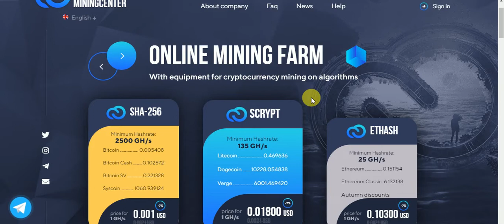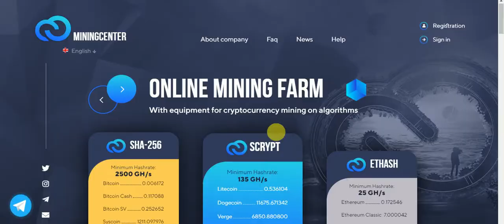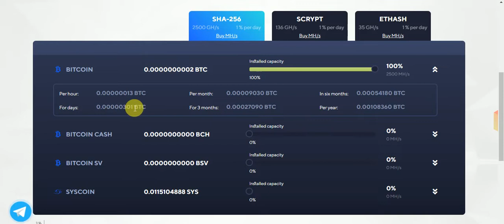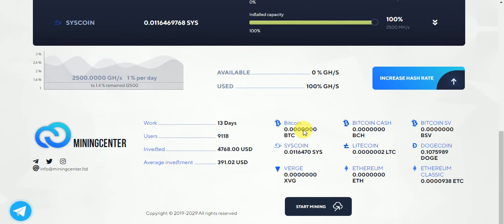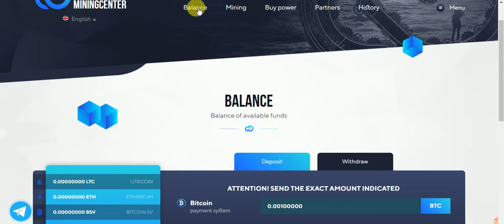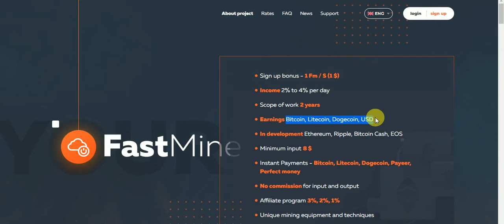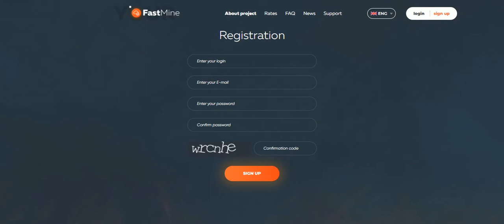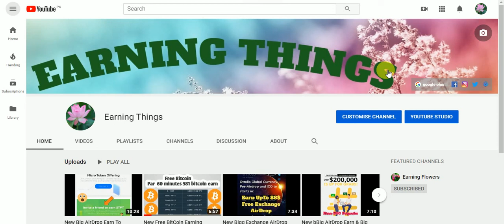New Free BitCoin Mining Site Free SignUp Bounes